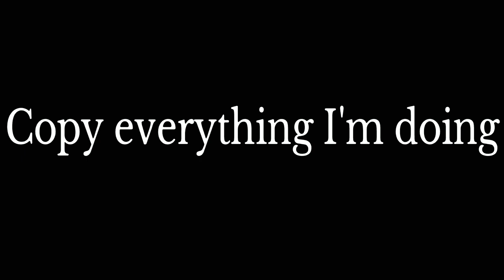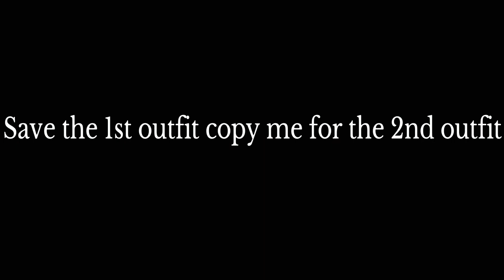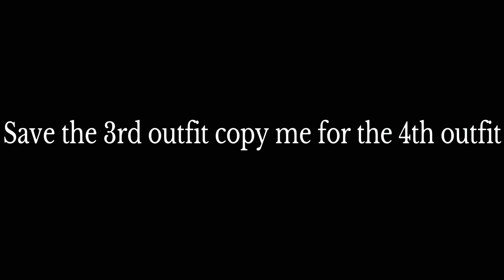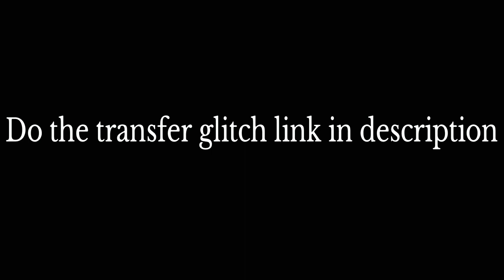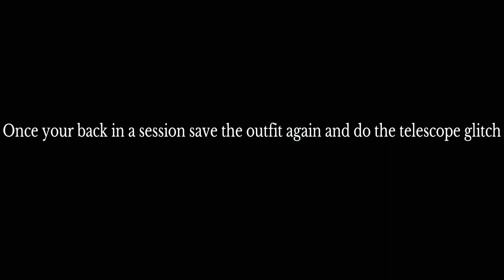☆ GTA 5 Online | Green Male Outfit Components Tutorial With Gun Belt & Colored Helmet (Ps4/Tryhard)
notifications 🔔

Psn: EASTEN-X & Nuxtia-

I don’t own any music featured in the video!

iqGolA1jKn8

Warning ⚠️ all your saved outfits will be deleted while doing these components and the transfer glitch you only get to save 1 and that’s the current one you are wearing

Also your male character has to be first when doing this transfer glitch and your female character has to be second